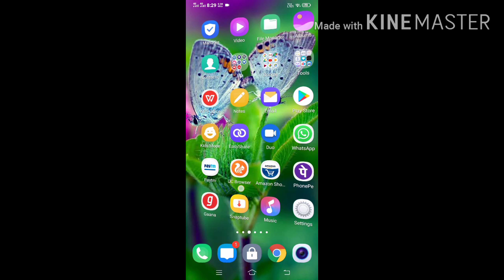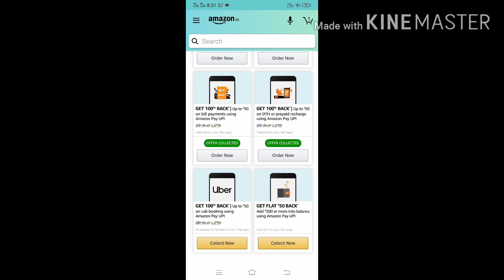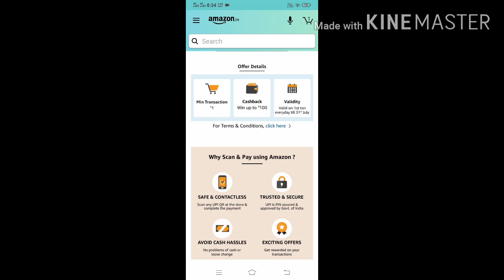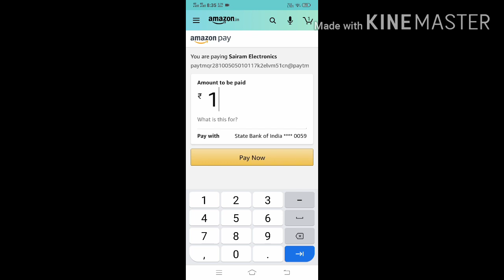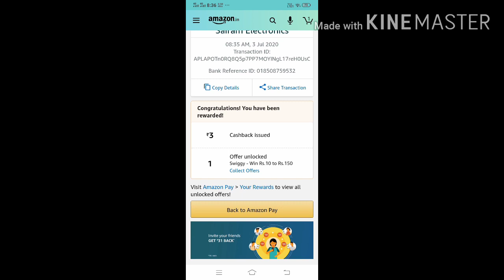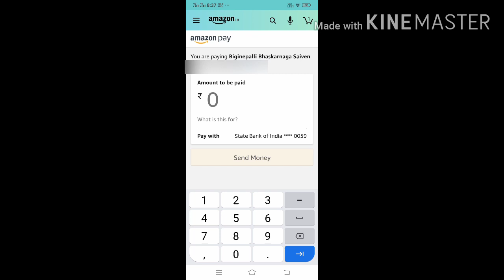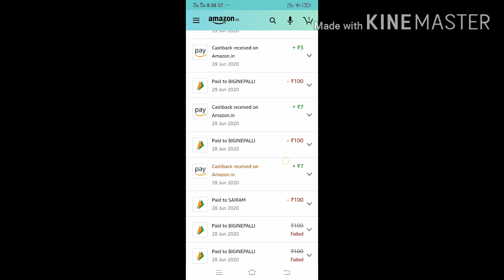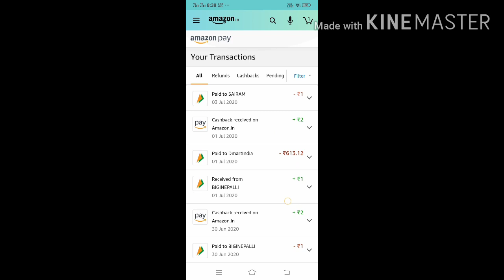Earn a minimum of 300/- and a maximum of 3000/- per month by spending 2 minutes a day with PROOF.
The video is about earning money online by making transactions using the Amazon app.  The vide is about the step by step explanation of how to earn cashback daily using Amazon in the given offer period i.e, until the 31st of July.
There are many chances that this offer is gonna be extended more than this.
The amount that you earn depends upon the luck that you have.